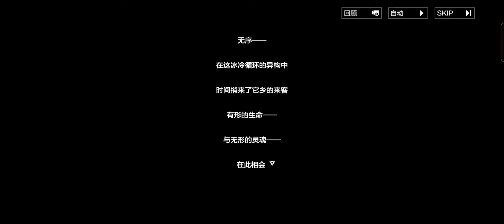WINTRY SHACKLES : New Events|| Punishing : Gray Raven [CN]